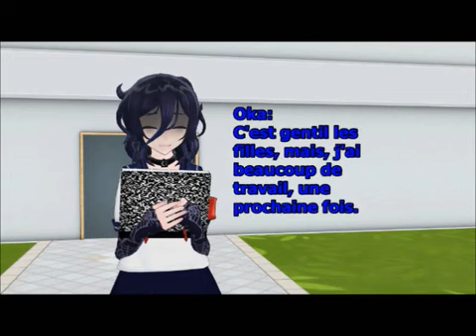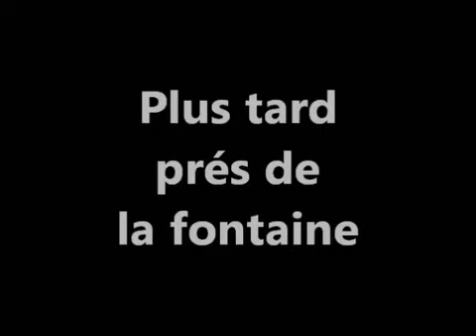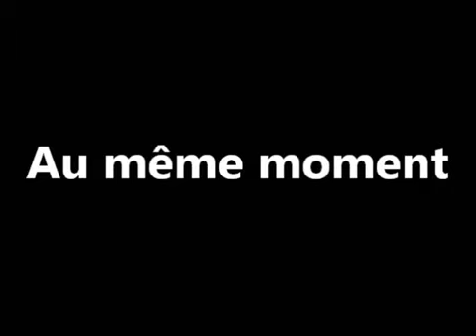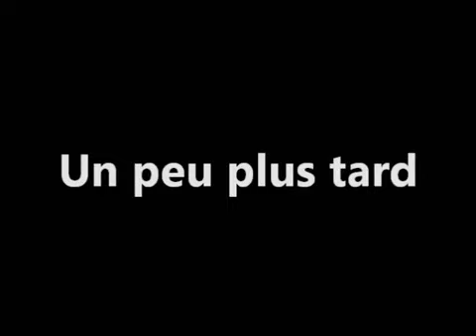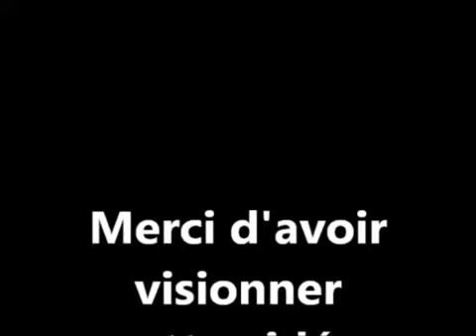[MMD] Yandere Simulator -Possession (FR-ST.EN) Full Episode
Here is my third story with English subtitle, for that go to the setting to choose the language.

Model:
Student Council :
Ayano Aishi
Akane Toriyasu
Megami Saikou
Kuroko Kamenaga
Shiromi Torayoshi
Aoi Ryugoku